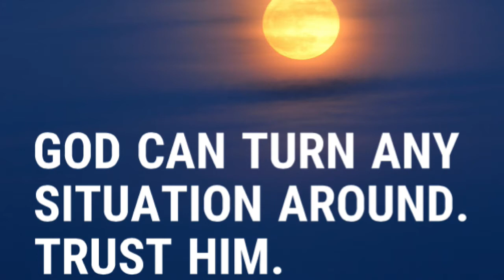Covid 19 Message From jstyle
Jstyle Gets Directly to the point. If we do this together we can slow the Covid spread. "Hanging At The Crib With Jstyle" Keeping the Faith And Trust In God!